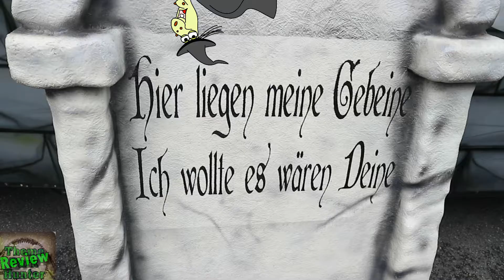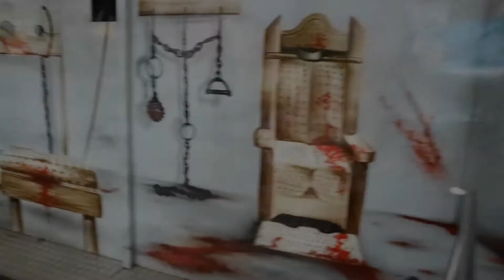Scary House [Hansla] - Review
Das Scary House ist eine kleine aber sehr feine Geisterbahn von Schausteller Hansla.

Viel Spaß mit dem etwas anderem Review zum Scary House inklusive Onride und Offride Aufnahmen.

Special Guests: Alte Hexe